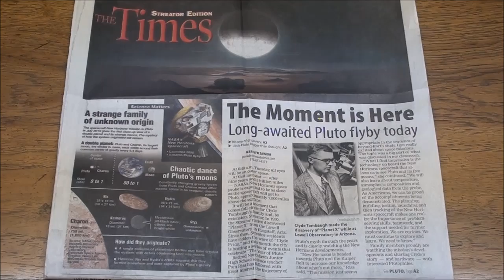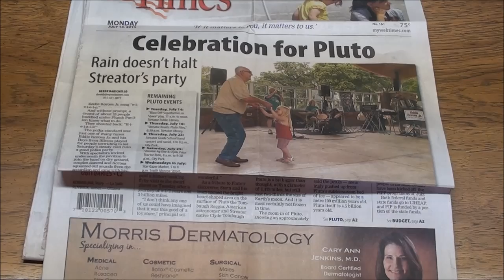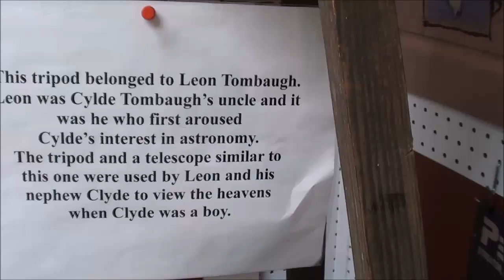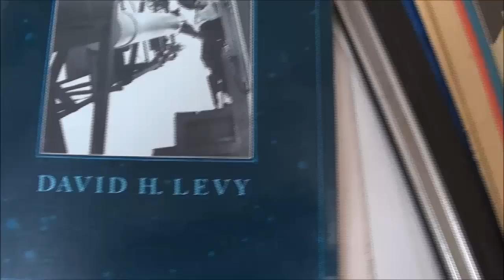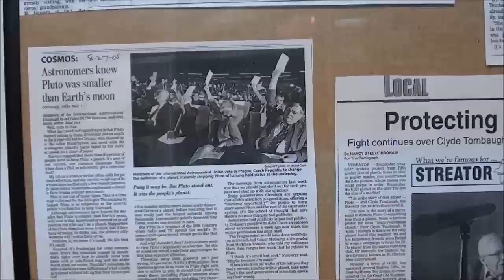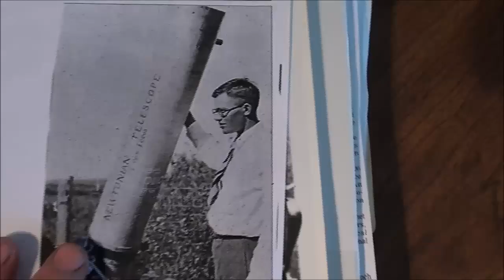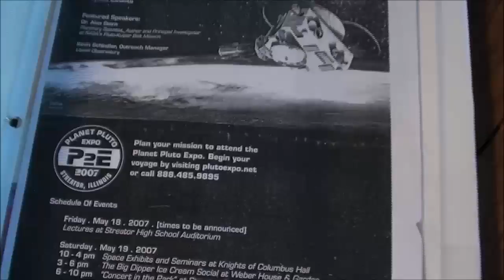PLANET PLUTO FOUNDER Clyde Tombaugh from Streator, Il tubalcain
A brief biography of astronomer  Clyde Tombaugh who was born & raised in Streator, Il.  He later discovered the planet Pluto (which he named) as well as many asteroids.